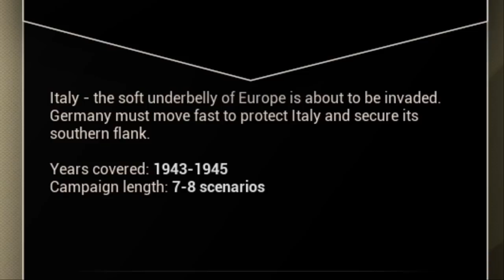Returning To My Favorite WW2 Strategy Game of 2020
Today I'm returning to my favorite WW2 strategy game of 2020 called Panzer Corps 2. It's a turn based strategy game where you control German forces at different points of WW2. In today's video I'll be commanding the forces in 1943 during the defense of Sicily.